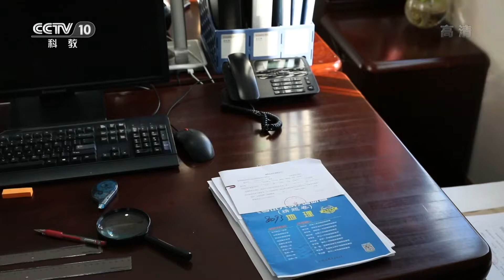[绿水青山看中国] 他的工作就是“找茬”竟然事关领土和尊严 | CCTV科教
《绿水青山看中国》是全国首档大型生态文化节目，以美丽中国、生态保护、地理文化为主轴，共分九场，经过深入解析山水林田湖草生命共同体的构成要素，听参赛选手堪称传奇的中国故事，节目借助实物直观呈现题目，在线虚拟再现大美中国。九场节目主题定位为绿水、青山、林草、湿地、沙土、生物、海洋、自然保护区和家园。